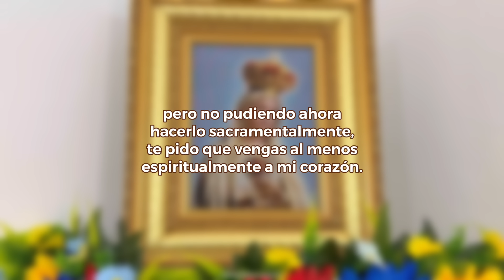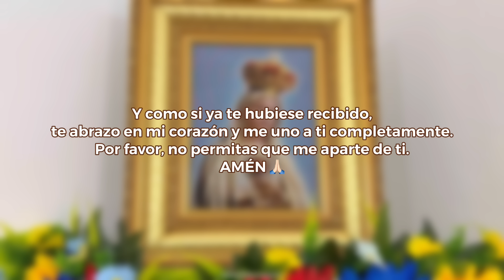MISA DE HOY Jueves 1 Agosto 2024 con el PADRE MARCOS GALVIS